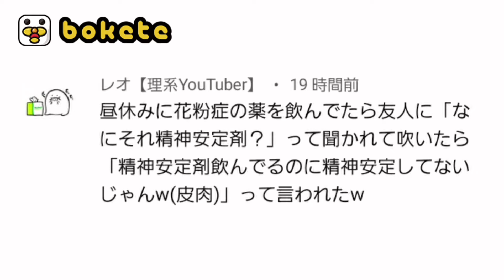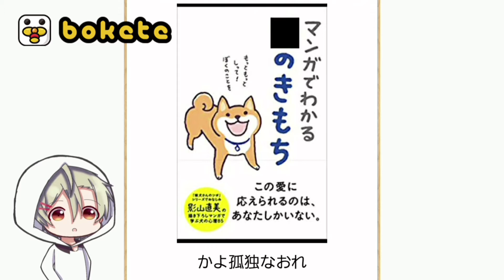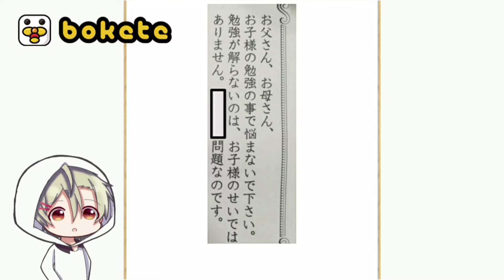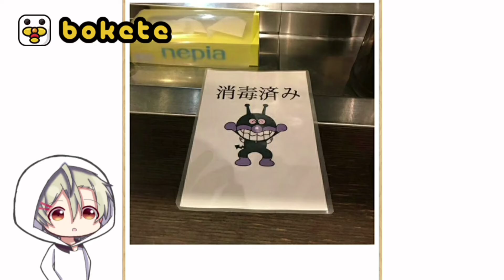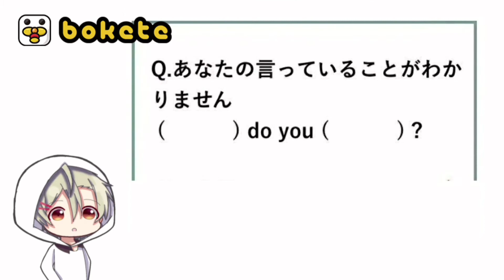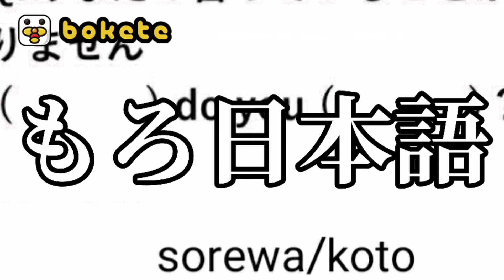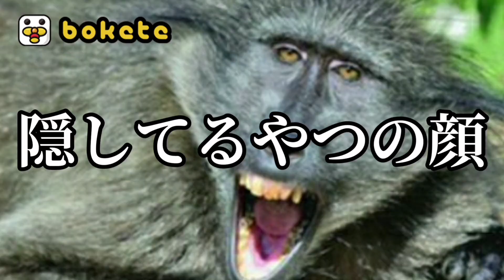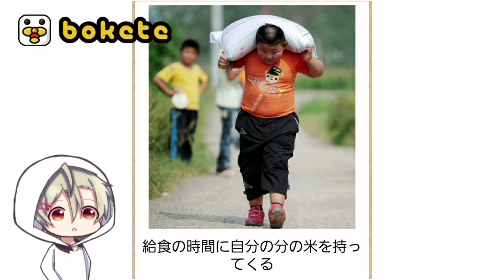【神回】殿堂入りボケてがマジでツッコミどころ満載だった件www【総集編第3弾】【鬼滅の刃】【ドラえもん】【名探偵コナン】【ポケモン】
イラストを提供してくれた愛夢(あむ)さんのTwitter

使用マイク
Beringer C-1
FIFINE K670

11月9日に垢BAN喰らいました！
Inshotで編集してます！